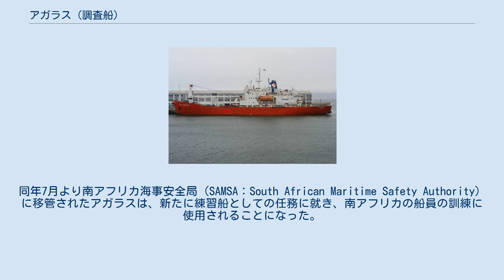アガラス (調査船)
アガラス(SA Agulhas)は南極観測支援を任務とする南アフリカの調査船。
 船体は耐氷構造（ロイド船級協会 Ice Class 1）であり、南極および周辺諸島に設けられた観測拠点へ科学者・基地要員を運び、その活動に必要な物資を輸送する。
また気象観測機器・採水器・船内研究室などを備え、南極周辺海域での科学調査に従事する。
所属は南アフリカ環境観光省(Department of Environmental Affairs and Tourism)。
建造は三菱重工下関造船所。
 ケープタウンを母港とし、南極ドロンニング・モード・ランドのSANAE基地と、プリンス・エドワード諸島のマリオン島基地、およびイギリス領ゴフ島の測候所への補給活動を行う。
物資の陸揚げのため前甲板に25トンクレーンを装備。
船体後部にはヘリパッドと中型ヘリコプター2機分の格納庫を持ち、オリックスヘリコプター等を運用して人員と物資を空輸する。
 2002年6月、ドイツの貨物船マグダレーナ・オルデンドルフ（乗員・乗客107名）が南極のプリンセス・アストリッド・コーストで氷に閉じ込められた際には、アルゼンチンの砕氷艦アルミランテ・イリサールと共に救助にあたり、アガラスはヘリコプターで事故船から人員を収容してケープタウンへ送り届けた。
 2012年4月、船齢30年を越えたアガラスは、南極への補給任務を新たに建造された本格的な砕氷船アガラスIIに譲った。
同年7月より南アフリカ海事安全局（SAMSA：South African Maritime Safety Authority）に移管されたアガラスは、新たに練習船としての任務に就き、南アフリカの船員の訓練に使用されることになった。